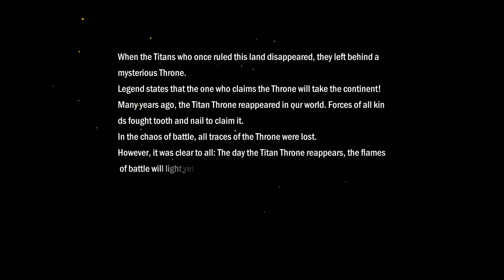Titan Throne Android / iOS Gameplay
*Thank you for your support! Titan Throne Gameplay by Camel Games, Inc

Game Description:

Explore, recruit, grow, conquer, and claim the Throne! Join a new legend in this realm of Heroes… and traitors. Fight for the glory of your people as an Orc, Elf, Undead, or Human lord in this epic multiplayer strategy RPG.

Recruit dozens of special Heroes to lead your armies. Boost and customize them with countless combinations of upgradeable spells and gear. Will you choose savage might, penetrating wisdom, or dazzling magic? Explore solo through a comprehensive story mode, or form alliances with players from all over the world for endless open-ended territory wars, throne battles, exploration, and expansion.

BUILD YOUR WORLD
- Play as Human, Elf, Orc, or Undead: Each race has its own unique style, strategies, and stunning 3D custom castle. Switch at any time to experience them all!
- Build Grand Cities: Upgrade dozens of unique buildings, including a Tavern where Heroes gather, a Jail to hold your enemies, and a Spell Tower to unlock magical secrets.
- Create a Community: Join Alliances of real-world players to fight and chat in real-time! Design your banner, declare your creed, and build your empire together.

RAISE YOUR ARMY
- Recruit Dozens of Heroes! Meet Joan, the righteous Human rebel; Bloody Mary, the bloodthirsty Undead queen; Robin, the mischievous Elf ranger; Attila, the savage Orc conqueror; and every flavor of Hero in-between.
- Customize Your Army: Recruit 50+ troop types, from common soldiers to legendary monsters. Mix up their formations to use your Heroes’ strengths… or exploit your enemies’ weaknesses.
- Power Up: Upgrade and customize your Hero, Troops, Gear, and Spells completely separately!

STAKE YOUR CLAIM
- Claim Territories: Race to discover new lands and claim them for your alliance!
- Control Resources: Find and claim your own mines, or plunder from enemies’ mines when their backs are turned. Control the resources to control the realm!
- Wage War: Your opponents are real players with real wile and ambition! Launch massive attack campaigns, defend allies in real-time, negotiate treaties, and change the world.

EXPLORE RICH STORY
- Immerse Yourself: Discover the mystery of the lost Titan Throne. Can you find it and restore order to this war-torn land?
- Challenge Yourself: Story Mode has dozens of stages and growing, with multiple difficulty modes for endless replay value!
- Find Yourself: Write your own legend in open-ended MMO warfare. Will your alliance be peaceful Elf diplomats, warmongering Orc barbarians, shameless Undead scavengers, or a mixed band of outcasts?

STRATEGIZE & CONQUER
- Attack & Defend in Real Time: Swoop to join your ally’s sneak-attack. Trap your enemy with last-minute reinforcements. Make split-second calls and fight with teamwork and instinct.
- Be There On the Battlefield: Cast explosive Skills and Spells in real-time. YOU control timing and targeting to maximize Spell effects and trigger combos.
- Strategy Trumps Strength: Swap Heroes, Troops, Spells, and Gear for infinite strategic combinations. With the right combos and timing, David beats Goliath every time.

Your legend begins now!